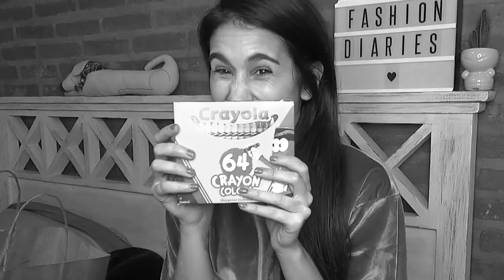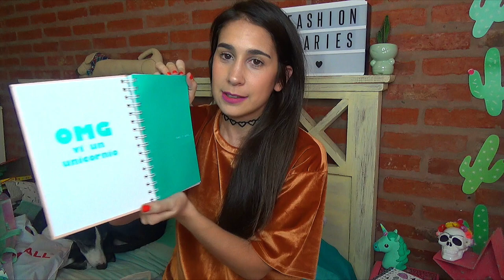SUPER SORTEO INTERNACIONAL DE LA VUELTA A CLASES! | Fashion Diaries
LA GANADORA ES LOLA BAUZA, user de YouTube: Mi Papa y Yo
Su usuario de instagram me lo reservo para que no reciba insultos como las ultimas veces!

HOLAAAA!! Una vez más les traigo un GRAN sorteo y esta vez es sobre la vuelta a clases. El único ganador que salga de este sorteo, se va a llevar una caja de premios, espero que les guste!! Lean debajo si tienen dudas, LOS QUIERO!!

Pame

COMO PARTICIPAR

- Dejá un comentario en este video con tu usuario de instagram o twitter

IMPORTANTE

- El sorteo es internacional
- Si sos menor pedí permiso a tus padres
- Dejá UN SOLO COMENTARIO
- El sorteo cierra el 25 de marzo de 2017
- El ganador se anunciará el 27 de marzo de 2017 en la cajita de mas información de este video

ME SIGUEN?

Snapchat ➜ Pame-Fd

Además hago morning routine, night routine, get ready with me y muchas cosas más. Hay video nuevo todos los MIERCOLES a las 18 y los SABADOS desde las 14 hrs de Argentina.